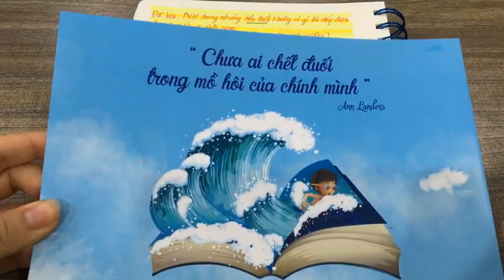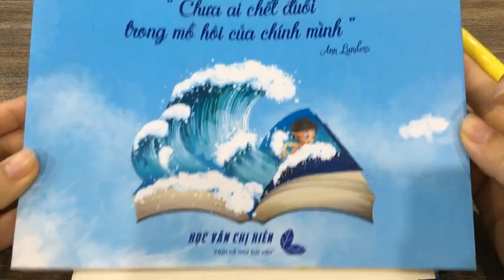15 phút cho một bài nghị luận xã hội siêu chất || Học văn chị Hiên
Dạng đề nghị luận xã hội là dạng đề kiểm tra về kỹ năng, vốn sống, mức độ hiểu biết của học sinh về xã hội để các em nêu lên những suy nghĩ về cuộc sống, về tâm tư tình cảm nói chung nhằm giáo dục, rèn luyện nhân cách cho học sinh. Nhìn chung, dạng đề văn nghị luận xã hội thường tập trung vào một số vấn đề cơ bản mang giá trị đạo lý làm người, những hiện tượng thường xảy ra trong xã hội mà qua đó trở thành kinh nghiệm sống cho mọi người.
Chị Minh Hiên dạy văn với:
-5 năm kinh nghiệm dạy Văn lớp 9, 10, 11, 12
- 3 năm kinh nghiệm trong ôn thi đại học môn Văn, được các bạn học sinh biết đến với hình ảnh cô giáo hàng chục ngàn view trong mỗi clip livestream
- Đạt giải Nhất môn Ngữ Văn cấp tỉnh Bắc Ninh (Lớp 12)
- Đạt giải Nhì môn Ngữ Văn cấp tỉnh Bắc Ninh (Lớp 9)
- 4 năm gắn bó với phong trào sinh viên: Đạt giải Nhất cuộc thi "Thuyết trình đỉnh cao" của CLB FBA Đại học Thương Mại
Được các bạn học sinh biết tới với hình ảnh của một người chị gần gũi, luôn lắng nghe các em và là người truyền cảm hứng cho các bạn học sinh trong việc học môn Văn.
- Nhanh tay RINH NGAY SĂN 8+ về để ĐƯỢC NHẬN ƯU ĐÃI từ chị Hiên
ngay nha ❤